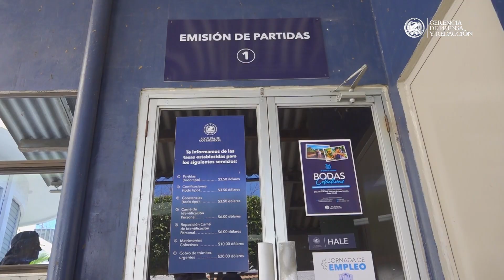TSE entregó las credenciales al alcalde electo de San Salvador Centro, Mario Durán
El Tribunal Supremo Electoral(TSE) entregó la credencial al alcalde electo de San Salvador Centro, Mario Durán, con lo cual queda habilitado para iniciar sus funciones para el periodo 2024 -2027.

A partir del 1 de mayo, el edil tendrá bajo su cargo los nuevos distritos San Salvador capital, Mejicanos, Ayutuxtepeque, Cuscatancingo y Ciudad Delgado, que suman más de 750 mil habitantes.